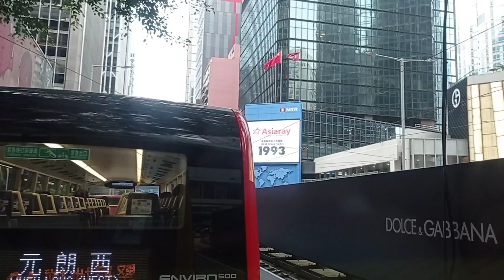Traveling to Central Market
Travel by bus at HK